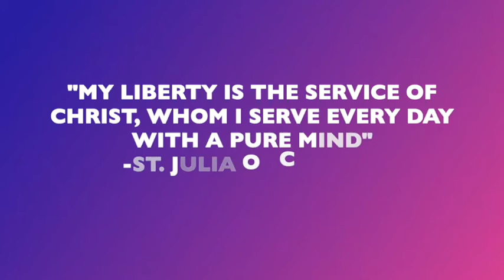St. Julia of Corsica, Martyr, Daily Saint, May 23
May 23- St. Julia of Corsica, Martyr, refused to serve pagan gods and boldy proclaimed in her faith in Christ alone.

Watch the YouTube link to find out about this young saint who spent her free time in slavery praying and reading Gods Word.

St. Julia of Corsica, pray for us 🙏🏼